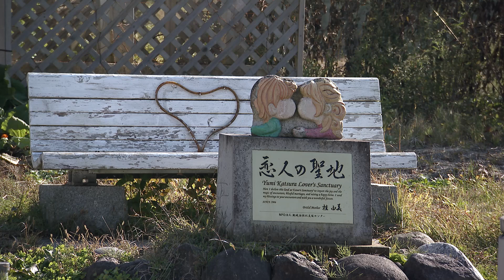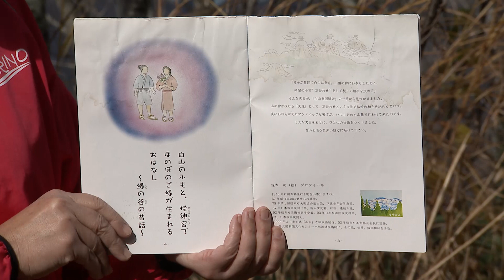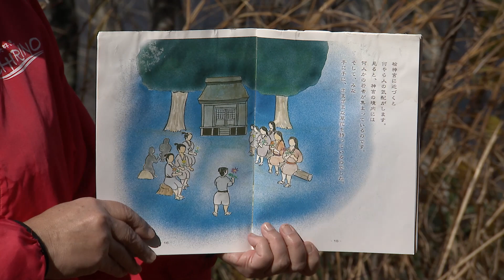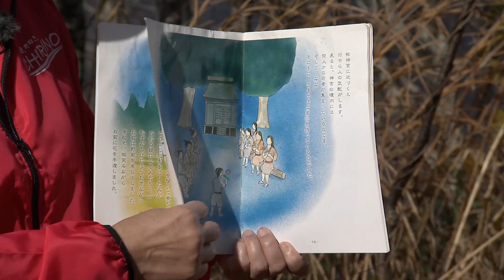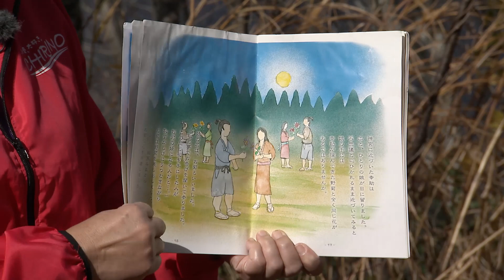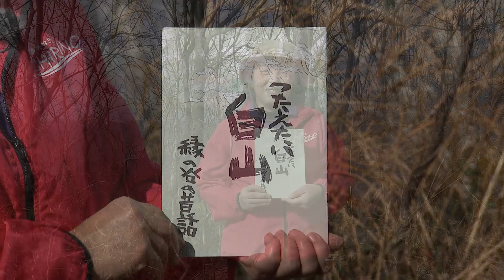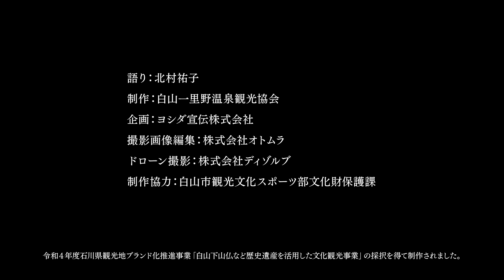恋人の聖地白山一里野に伝わる民話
「白山一里野」が恋人の聖地に認定されるきっかけとなった民話を民宿の女将が読み聞かせています。